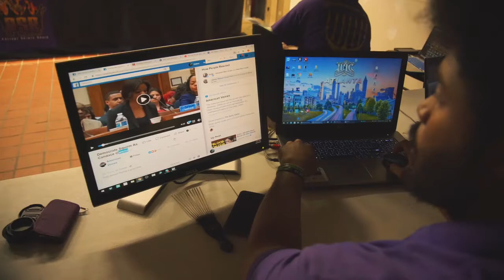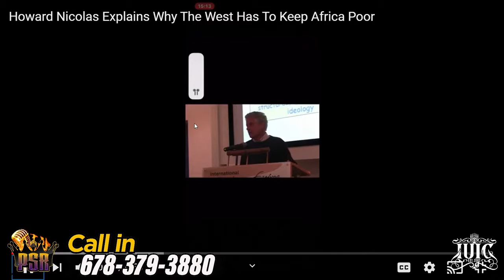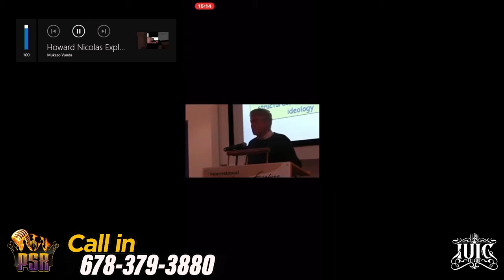PSR: Europe Is Dependent on Africa!